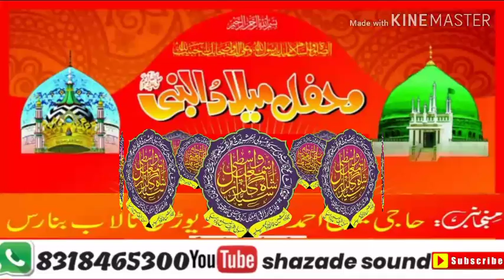Nasim baksi ki Milad sharif..BARASTI HAI RAHEMAT RASULLAH ﷺ KI RAHEMAT MASHOLI ME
APNE POROGARAM KI RECODING SHAZADE SOUND SE RAFTA KAYAM KARE CONTEEC 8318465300 whatssap 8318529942 BAJARDIHA JAKKHA AZAD NAGAR VARANSI